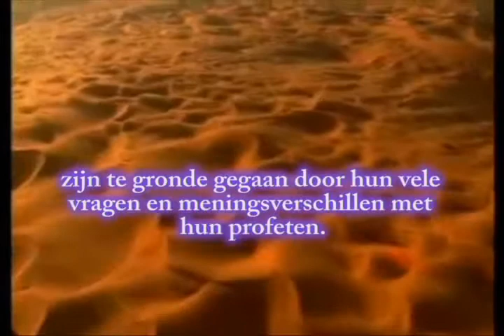Hadith 9 Nawawi - Het belasting volgens het vermogen